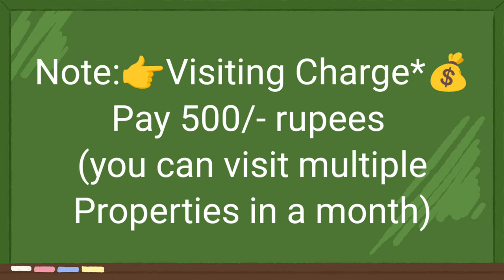🆔-904 || Daba Gardens flat for sale || flat for sale in Visakhapatnam || Zahir consultancy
Daba Gardens FLAT FOR SALE || old FLAT FOR SALE daba Gardens || Flats for sale in Visakhapatnam || Zahir Consultancy

3BHK - 1440Sft..15y Old Flat For Sale, Ready To Move  North/Facing, 3bedrooms & 2Bathroom,  Main Door Teak Wood, With Wood Work Done  3th/Floor, Stair Case, Lift, Car Parking & (Generator), 100% Vaasthu, Centrally Located.
At..Near Neelamma Vepachettu,
Daba Gardens, Visakhapatnam.

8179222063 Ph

ZAHIR  CONSULTANCY
Door No:45-42-17,Haseen Manzil, Master HOMEO Vaidyalayam
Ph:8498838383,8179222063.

MADHAVADHARA  NEW FLAT FOR SALE||
vizag riyaz ||
Zahir consultancy ||